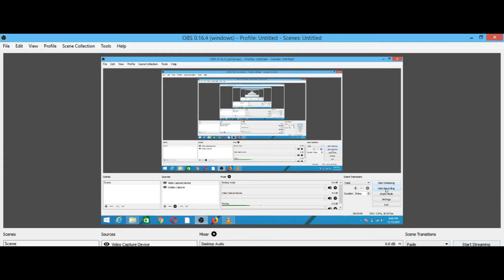scarf styles for girls part 2 2017